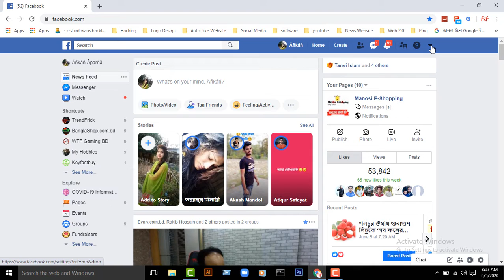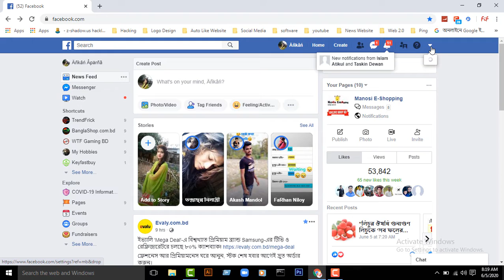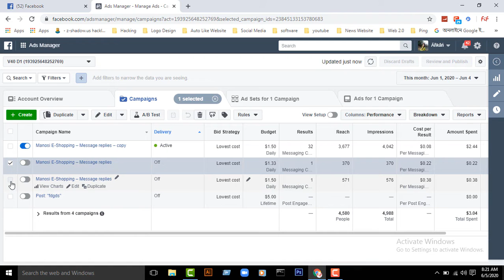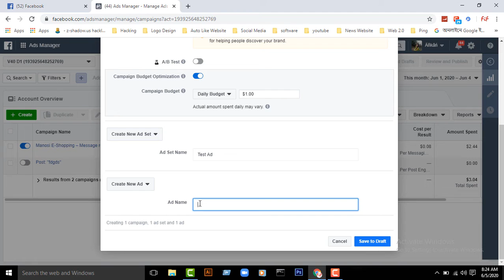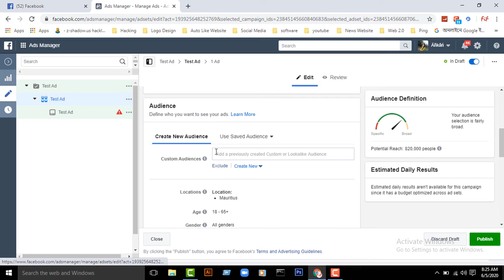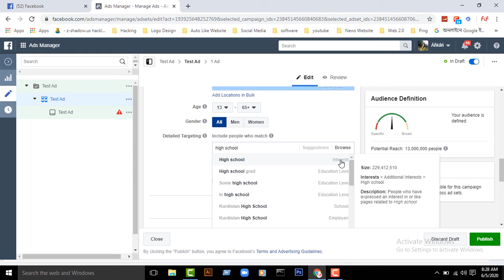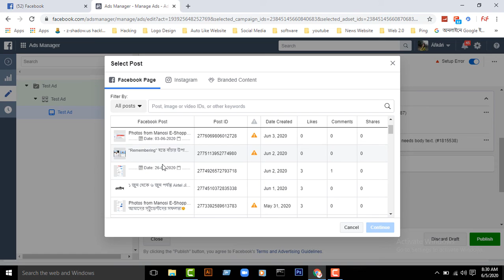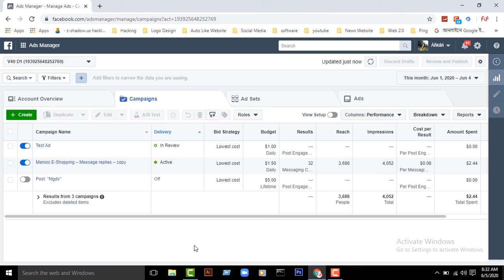How To Create Facebook Ads 2021 || কিভাবে ফেসবুক থেকে বিজ্ঞাপন দিবেন